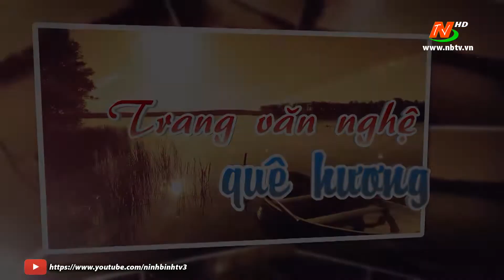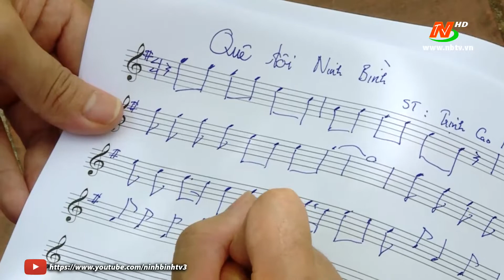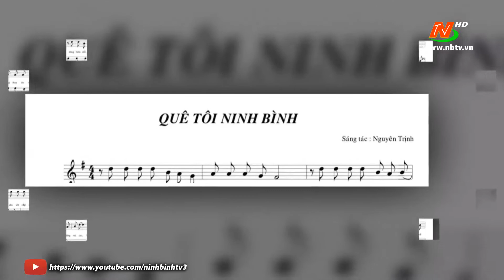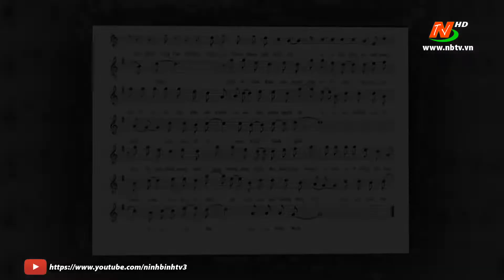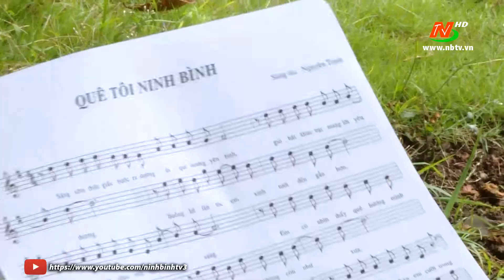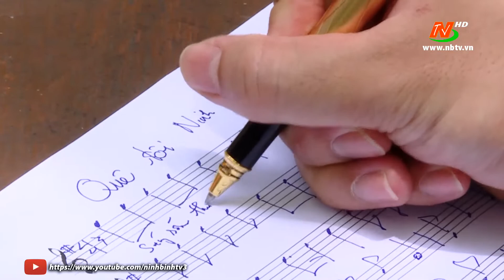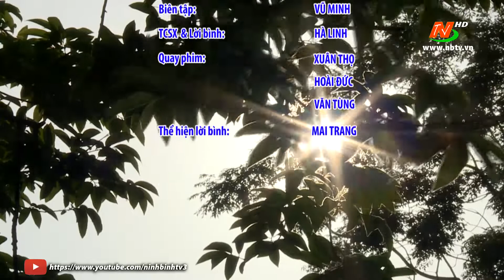Trang văn nghệ quê hương: Giới thiệu ca khúc "Quê tôi Ninh Bình"